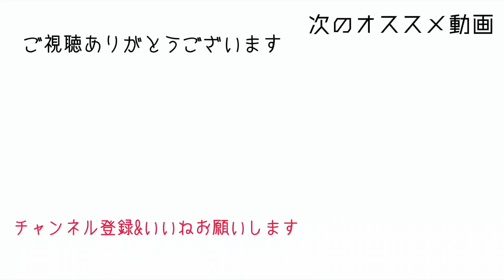＃2 フックスイープを強力にする５つのコンビネーション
アンダーフックのフックスイープを相手が防いで来たときのコンボ

0:16 アウトサイドフック

2:09 シートベルトフックスイープ

4:36 リバースアームロック

6:27 アンクルピック

7:30 大きい相手へのフックスイープ

Ⅰ---おすすめ関連動画---Ⅰ

Ⅰ Ⅰ

【柔術日記Tシャツ&スパーリング分析】→

柔術で小さい人が自分より体格の大きい人を倒す方法｜YAMAWAKI_BJJ